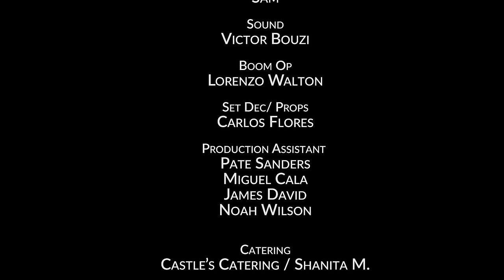India.Arie - Welcome Home (Crazy / Sacred Space) Official Video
Created By
India.Arie

Co-Director
India.Arie

Editor
India.Arie

Starring
India.Arie

Director:Nandy McClean
Writer: Nandy McClean
Co-writer: Anasa Troutman

Associate Producer: Anasa Troutman
Male Lead Crazy: Lyriq Bent
Male Lead Sacred Space: Mustafa Shakir
Wedding Officiant:
Michael Beckwith

Producer: Maya McClean

Editor: Patrick Koitzsch

Production Manager: Summer Vaughan
Director of Photography : David G Javier

Clothing Designer/ Wardrobe: Simpson
Key Stylist: Jilene Coggins
Wardrobe Assistant: Jason Sky Bland
Make-Up: Nikki Zalanka
Hair: Zara Green